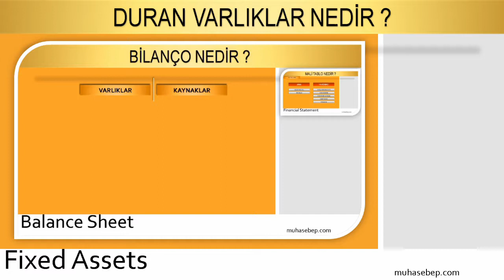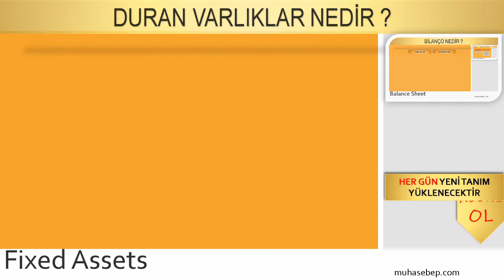Duran Varlıklar Nedir?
Duran Varlıklar, ilgili hesap döneminde (veya bir sene içinde) nakde dönmesi veya tüketilmesi beklenmeyen varlıklardır. Duran Varlıklar İngilizcesi: Fixed Asset. Duran varlıklar bilançonun sağ tarafında, yani pasif kısmında yer alırlar. Daha az likit ve daha durağan varlıkların izlendiği bölümdür. Duran varlıklar, Tek Düzen Hesap Planında 2 ile başlayan hesaplarda izlenirler. Mali duran varlıklar, maddi duran varlıklar, maddi olmayan duran varlıklar, uzun vadeli menkul kıymetler ve uzun vadeli ticari olan ve olmayan alacaklar duran varlıklardan bazılarıdırlar. Duran varlıklar nedir temalı MuhaSebep Video Sözlüğü bölümünü seyredebilirsiniz.